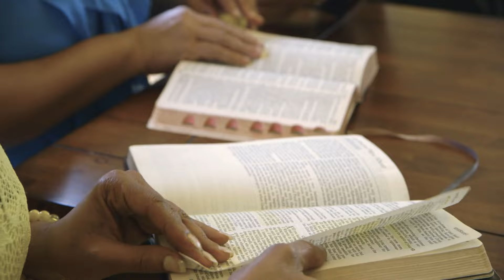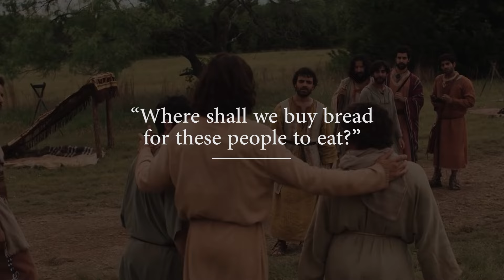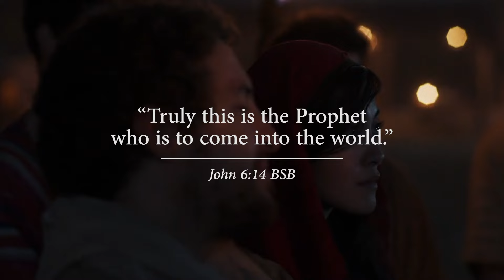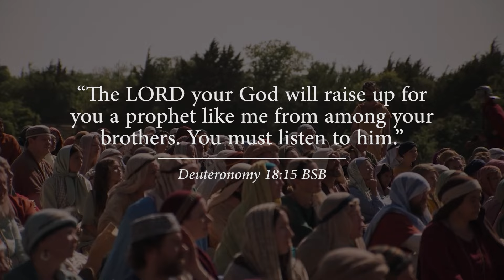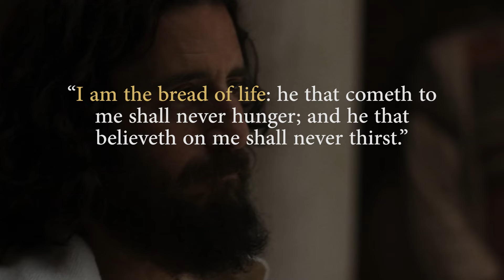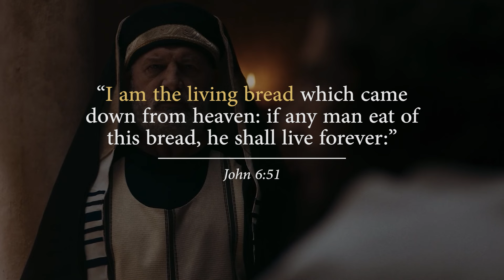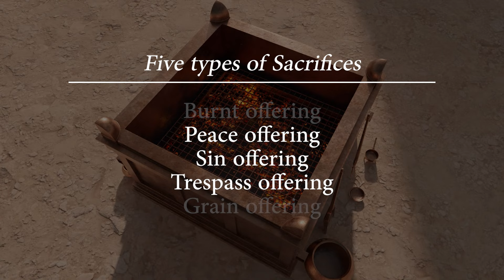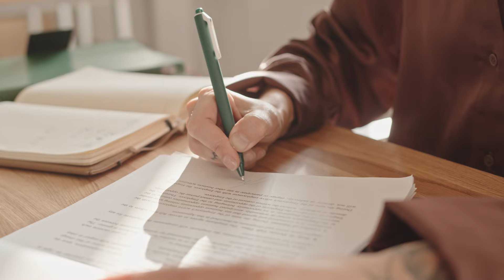The Feeding of the 5,000, Explained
The Bread of Life Sermon, given by Jesus, was a turning point for many followers of Christ. The Savior’s words were considered highly controversial and caused many to no longer follow him. To eat the flesh and blood of another person, as Jesus taught, shocked his listeners to say the least. So what did Jesus mean when he declared himself the “bread of life” and that we must partake of him to receive the gift of eternal life? And how does this powerful sermon help us to partake of the atonement of Jesus Christ with greater clarity and understanding?

Produced and narrated by Daniel Smith
Edited by Taylor Riley and Daniel Smith
Script written by Daniel Smith and edited by Chris Heimerdinger

Special thanks to LUMO for allowing me to use their beautiful life of Christ footage (lumoproject.com)
Bryan Platamone, Ethan Fullmer, Alex Ducos, and La Sibila for helping with the 3D animations